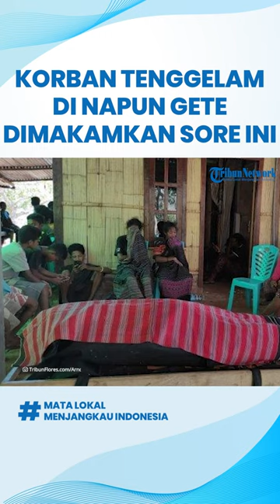Korban Tenggelam di Napun Gete Sikka Dimakamkan Sore Hari Ini, Diawali Misa dan Ritual Adat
TRIBUNFLORES.COM, MAUMERE - Jenazah Gervasius Gedo (46), korban tenggelam di Bendungan Napun Gete akan dikuburkan sore ini, Kamis 1 September 2022.

Artikel ini telah tayang di Tribunflores.com dengan judul Korban Tenggelam di Napun Gete Sikka Dikuburkan Sore Hari Ini, Diawali Misa dan Ritual Adat,

Penulis : Paulus Kebelen
Editor : Gordy Donofan
VP : Ian Taopan